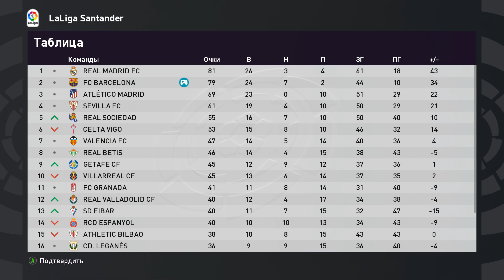★ PES 20 ★КАРЬЕРА ЗА АНСУ ФАТИ★|10|ЛЧ С ЮВЕНТУСОМ